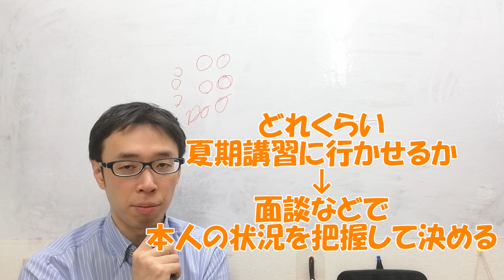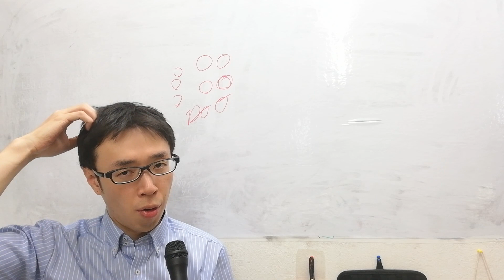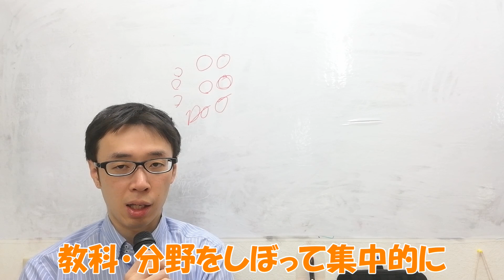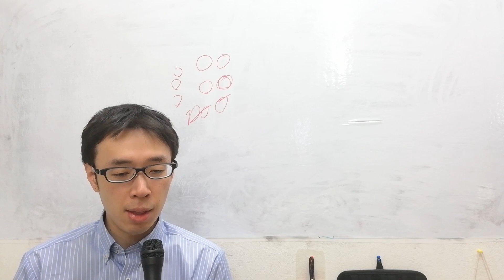夏期講習について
名古屋の昭和区、名東区、瑞穂区で学習塾をしています